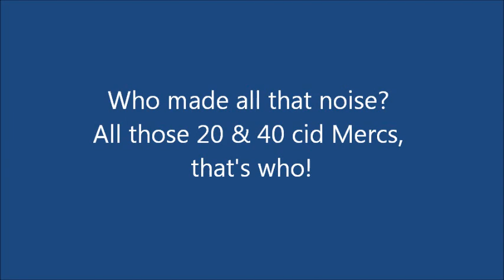Gravenhurst 2018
Cornpoppers & Screamers... nothing says "Boat racing" like the sound of 2 & 4 cylinder Mercurys ripping through the corners and flying down the straightaway.